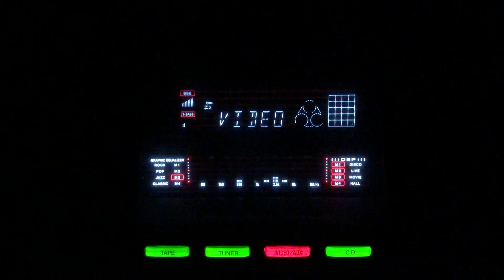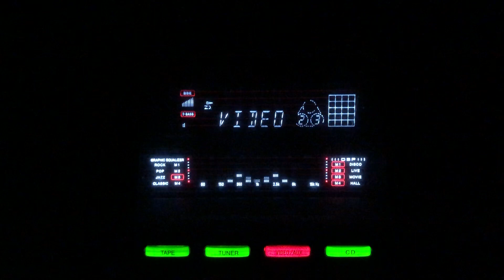Bach ke bhala hum se- Geeta Dutt- Asha Bhosle- Lal Kunwar/lnd/1952.